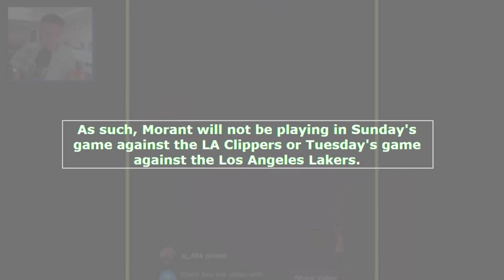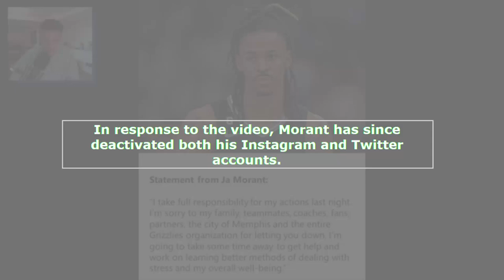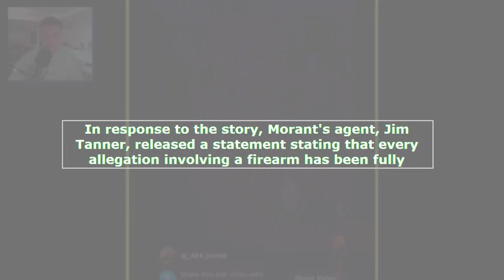Memphis Grizzlies Point Guard Ja Morant to Sit Out Next Two Games Following Instagram Live Video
In light of his recent actions, Memphis Grizzlies point guard Ja Morant will not participate in the next two games. Morant's Instagram Live video, in which he displayed what appeared to be a gun while at a nightclub early Saturday morning, has prompted an investigation from the NBA. As such, Morant will not be playing in Sunday's game against the LA Clippers or Tuesday's game against the Los Angeles Lakers.